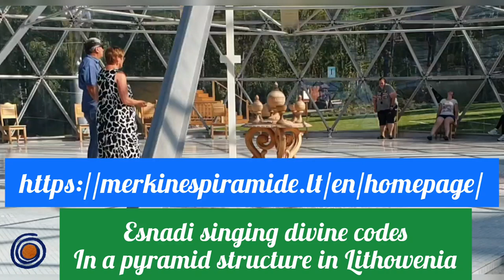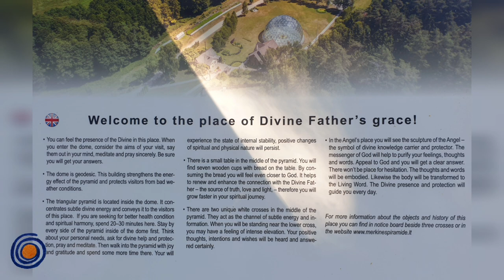Esnadi singing divine codes in Merkines pyramid in Lithowenia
Esnadi singing divine codes in merkines pyramid Lithowenia

Hear the video sounds and toning and tuning the divine codes, in this magical energyplace PYRAMID STRUCTURE in Lithowenia. I was guided by others to go here and felt to share my divine codes and energy into this structure. I have been bringing green rainbow love energy forest and pyramid codes into the country and the people. I was shown where to go, all was arranged.
This is the website of the pyramids, a healingchamber.
Blessings for this beautifilled place. Injoy the sounds
Made with love,
Esnadi 🌹

music Rik de Haan